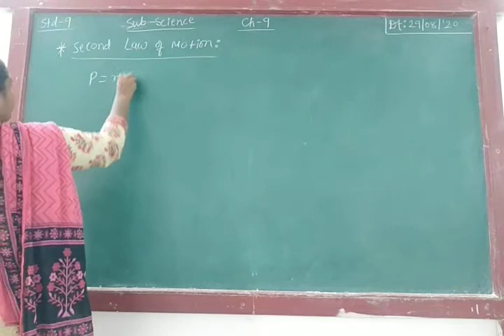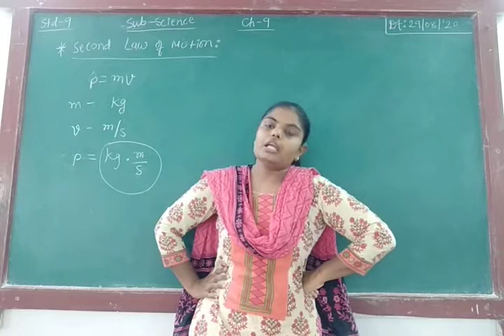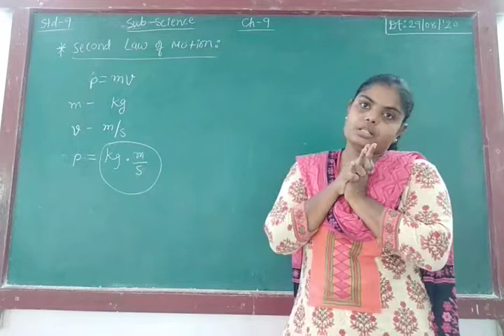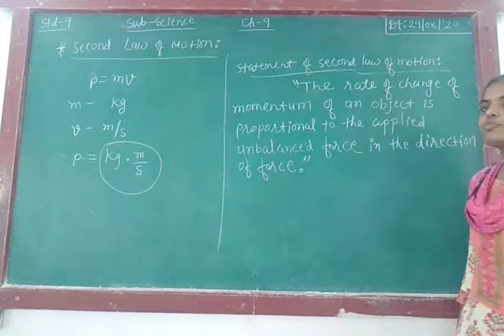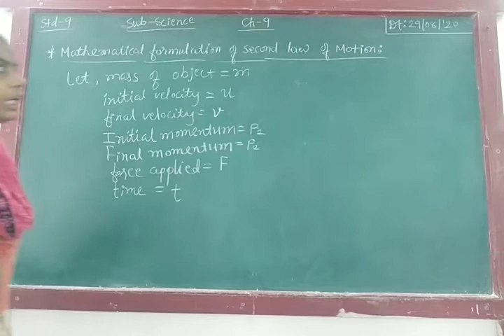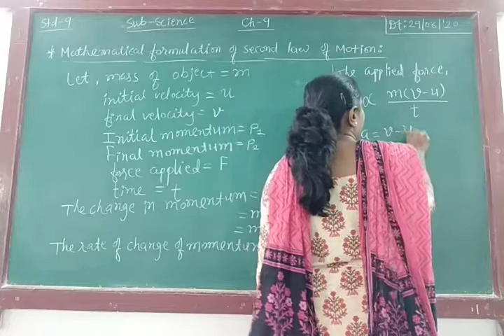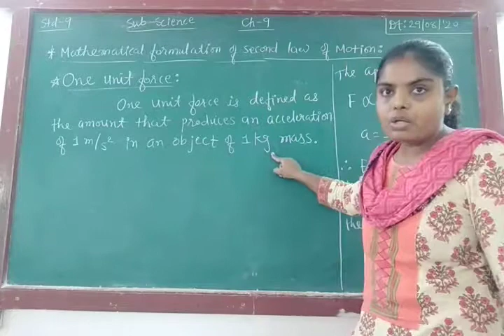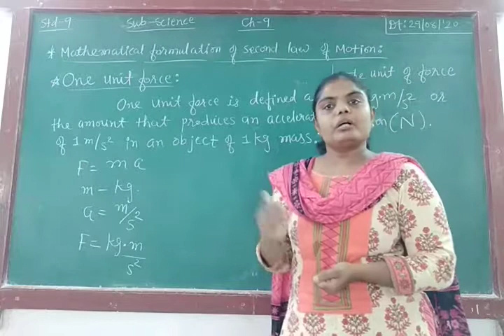ENG MED STD 9 SUB SCI CH 9 P 5